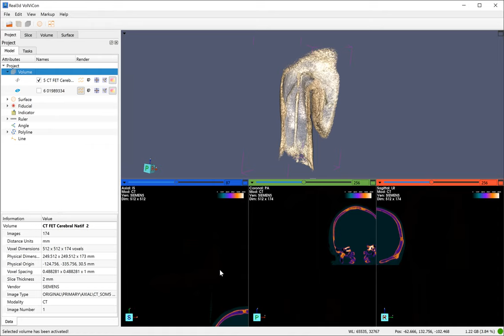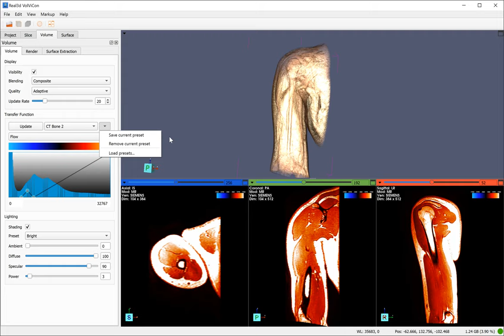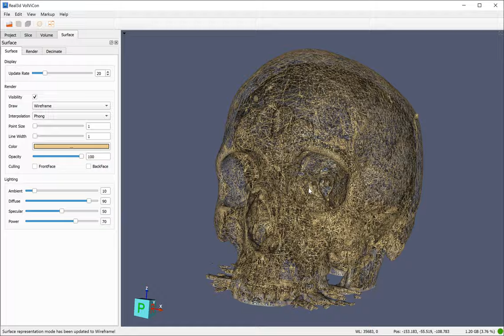Real3d VolViCon V4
This video presents an overview of Real3d VolViCon V4. VolViCon is an advanced application for the reconstruction of computed tomography (CT), magnetic resonance (MR), ultrasound, and x-rays images. It has a unique solution to extract 3D surfaces from the volume data, high-quality volume and mesh visualization, and linear and angular measurements. It gives features for exporting 3D surfaces or volume as triangular mesh files for creating physical models using 3D printing technologies. It takes a single volume file or a sequence of 2D (i.e., DICOM) files and reconstructs 3D volume (voxels) as well as mesh (surfaces) models.